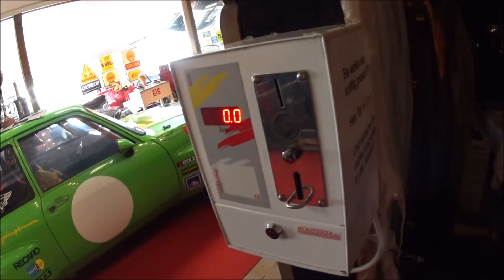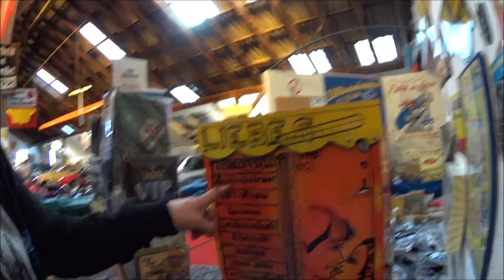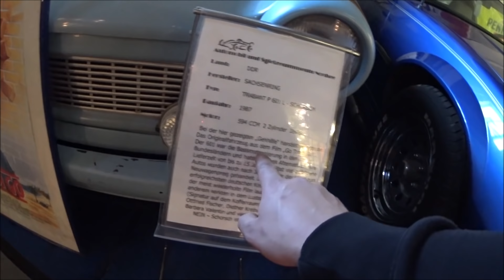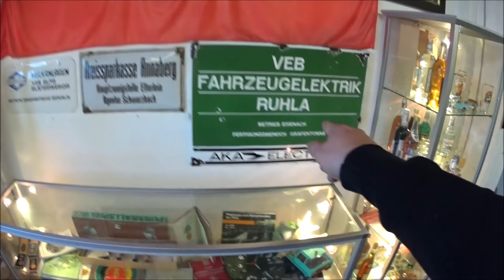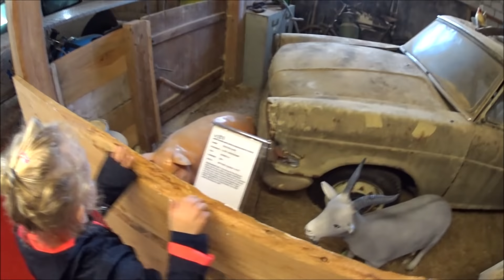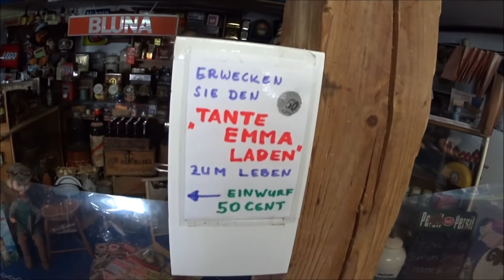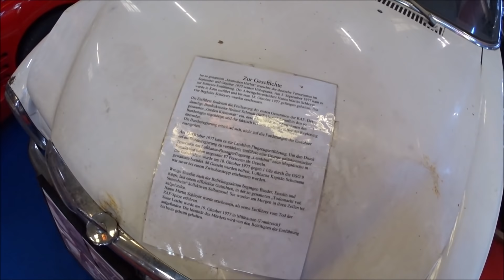VW Derby Roadtrip zum Automuseum in Norddeich